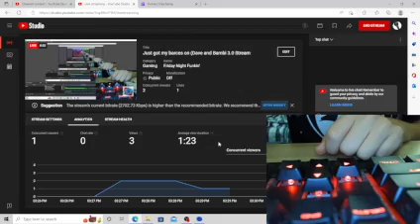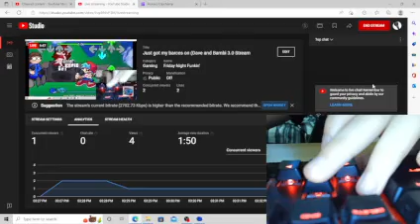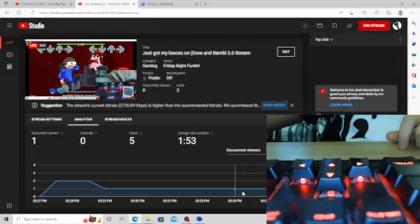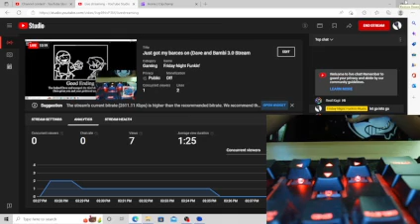Friday Night Funkin' VS Dave & Bambi 3.0 | Daves full week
Mod Creators for VS Dave & Bambi 3.0/ 3.5 below
VS Dave & Bambi 3.0 FULL WEEK (Cutscenes!) DL: